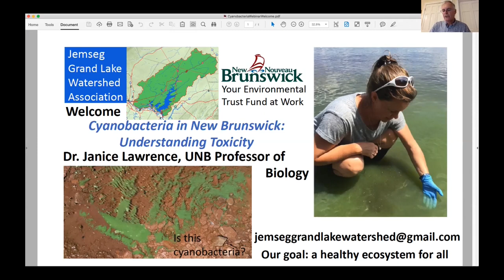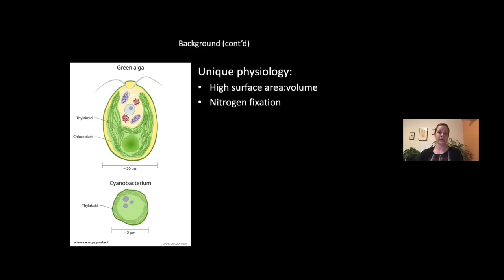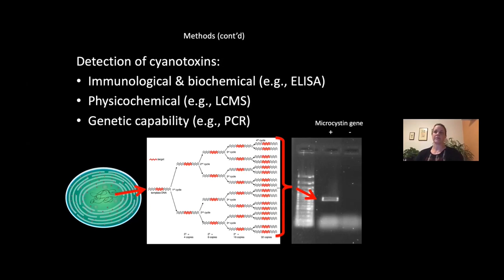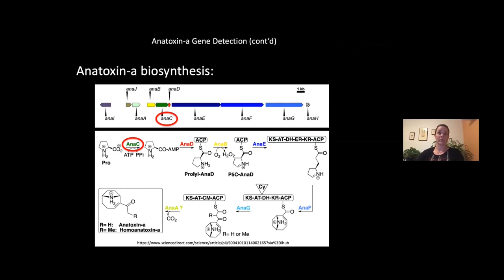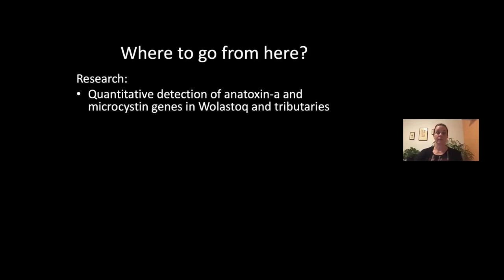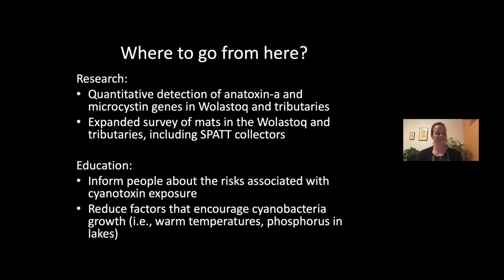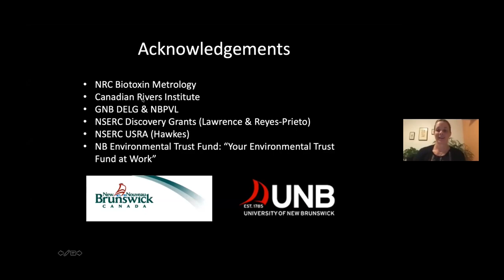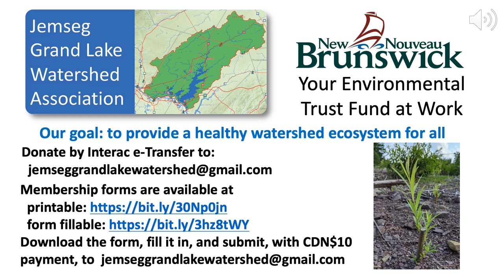Cyanobacteria in New Brunswick: Understanding Toxicity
Jemseg Grand Lake Watershed Association recorded webinar, July 16, 2020.

Dr. Janice Lawrence, a University of New Brunswick Professor of Biology, and specialist in aquatic microbial ecology and harmful algal blooms, provides an excellent overview of what cyanobacteria is, and how genetic tools are being used to determine if cyanobacteria contain harmful cyanotoxins.  Learn how harmful cyanotoxins arise from cyanobacteria, why they are increasing in surface freshwater bodies in Canada, why benthic mats containing cyanobacteria occur, how benthic mats lift off the bottom to arrive at shorelines, and what we are doing about it in New Brunswick.

Make sure you watch to the end as Janice does a superb job answering attendee questions.